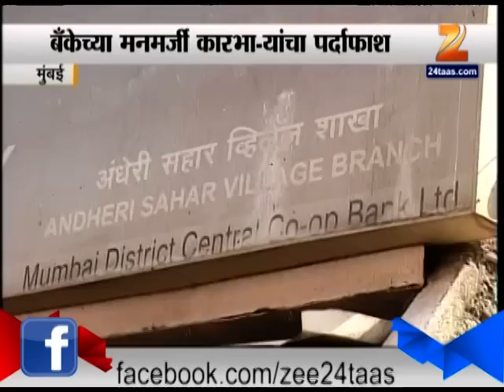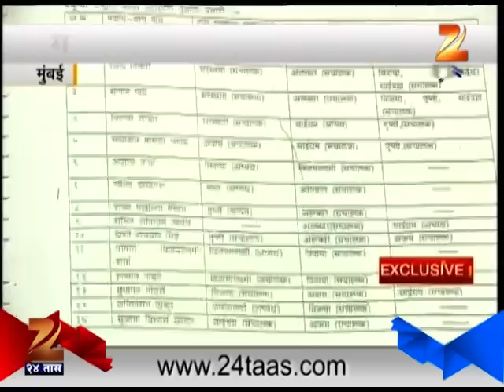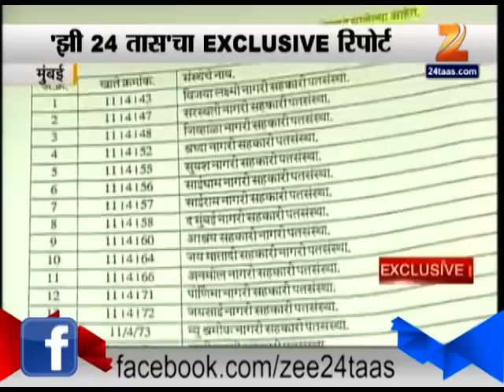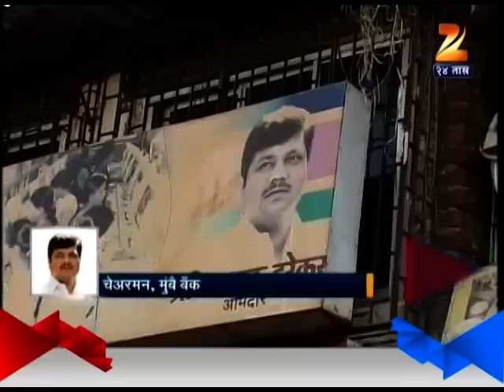Mumbai: Exclusive Mumbai Bank Scam 15th Jan 2015